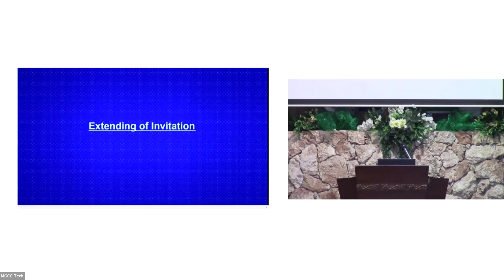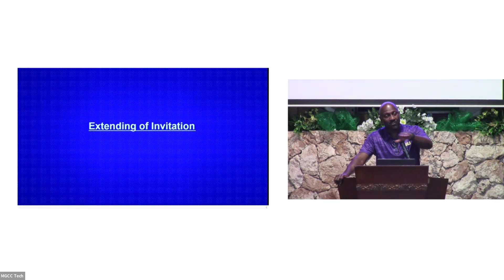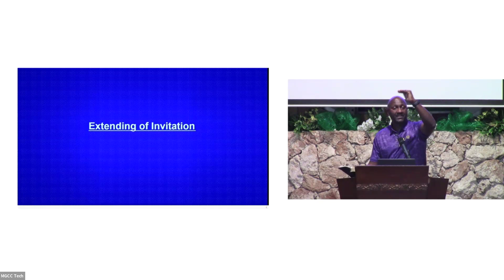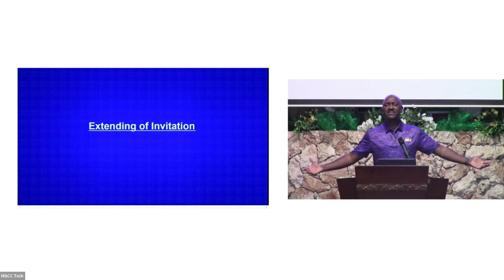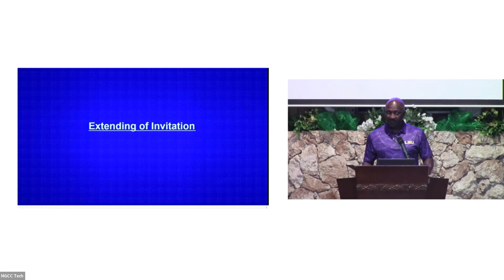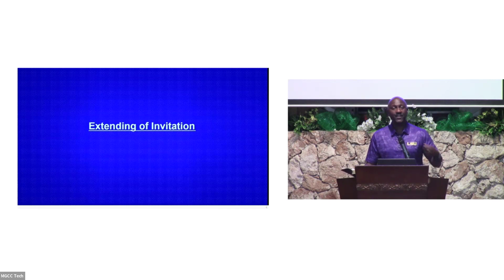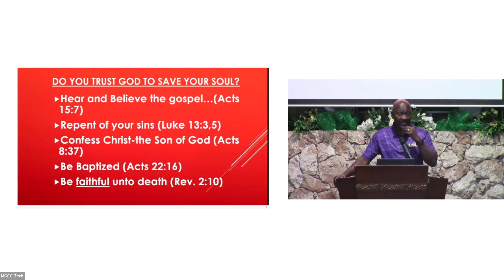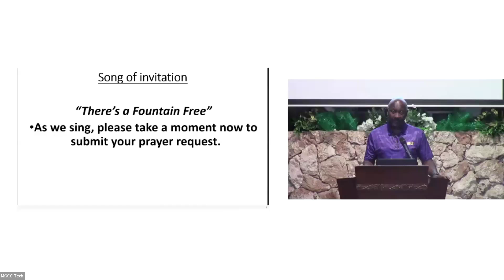Wed, May 1, 2024 - Book of Romans, Part 47 | MGCC Bible Study & Devotion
00:00 Lesson Intro by Richard Nelson IV
38:59 Bible Devotion/Invitation: "What's Infecting Us?" by Gale Nelson
53:10 Invitational Hymn: "There's a Fountain Free" led by Brandon Nelson
Lesson Scripture: Romans 12:17-21

Part 47 of our study of the Book of Romans: We can stunt our own progress by not being willing to go through pain or valley experiences.

• Whatever gets to you the most, you should have a scripture for it... 1 Corinthians 10:13
• Children of God should not be the ones worried about everything... Philippians 4:6-7